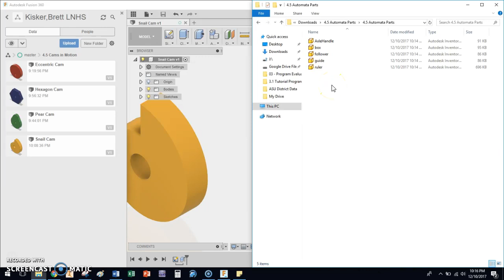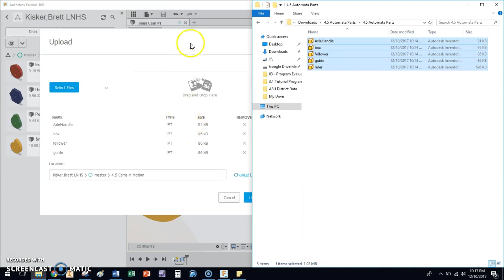PLTW IED 4.5 Importing Inventor Files into Fusion360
This is a quick video created to help my students get Inventor part files from a .zip folder that I've shared into Fusion360 and ready to use.